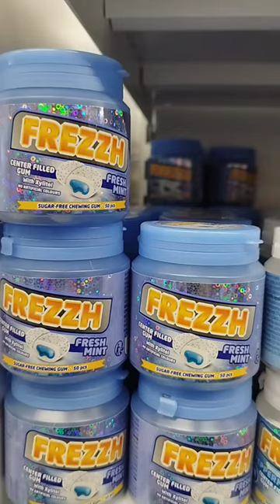Frezzh Fresh Mint & Peppermint Center Filled Gum 😋💖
short gum chewinggum candy .